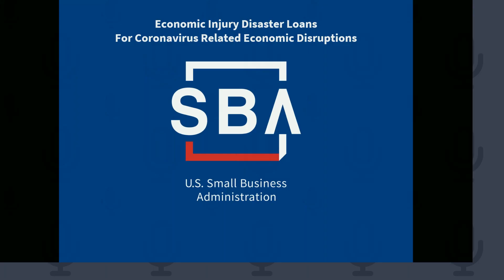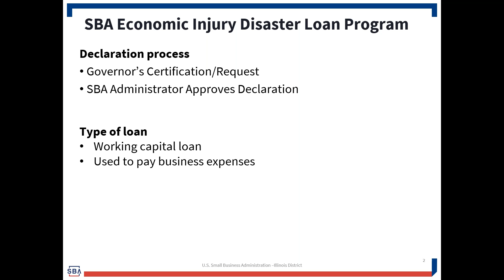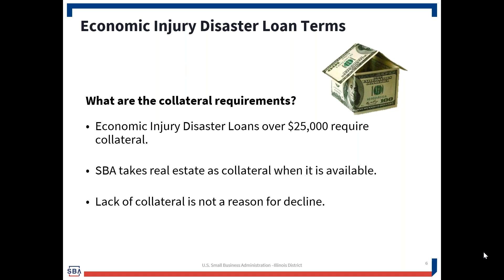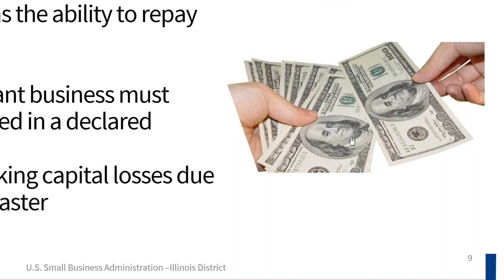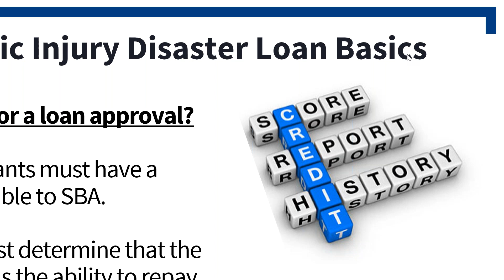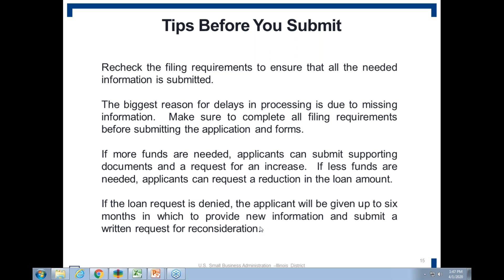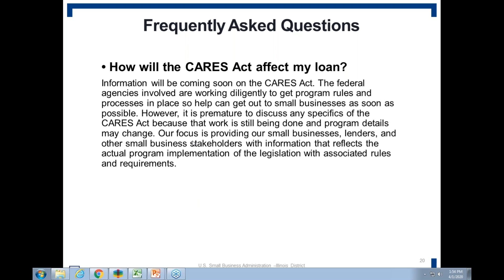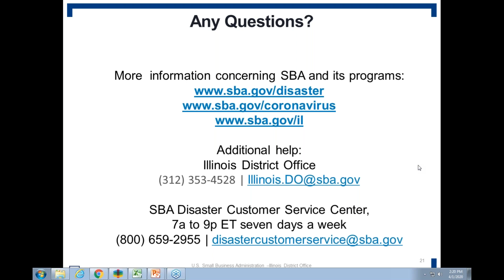SBA Economic Injury Disaster Loan Information Session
Stephen Konkle from the Small Business Administration (SBA) presents options for City of Evanston businesses in the wake of the COVID-19 disaster. Includes information on the Economic Injury Disaster Loans (EIDL).